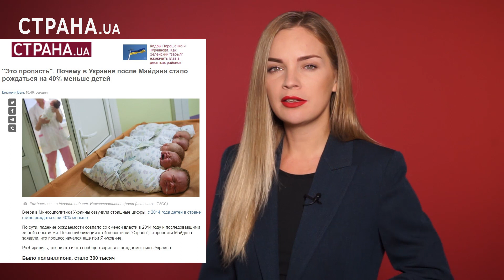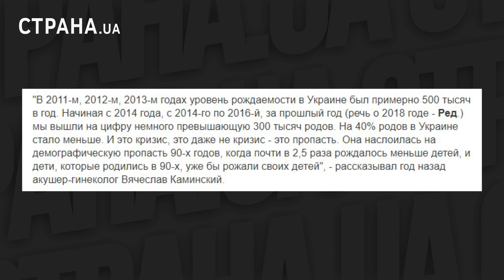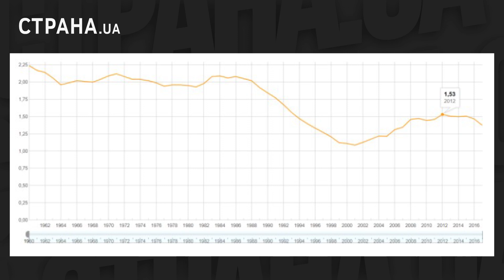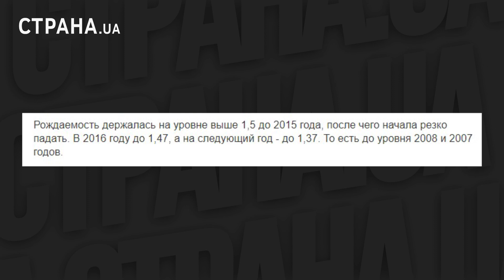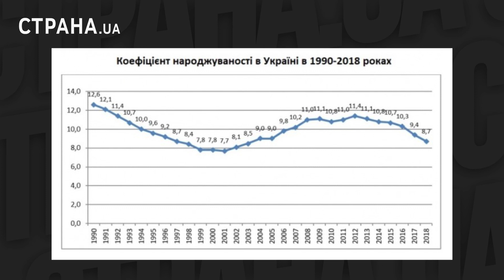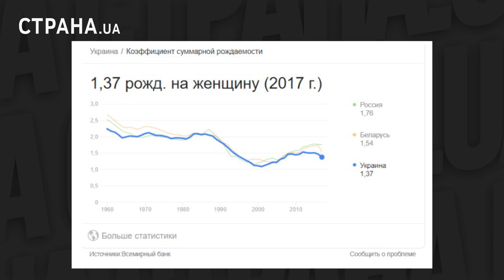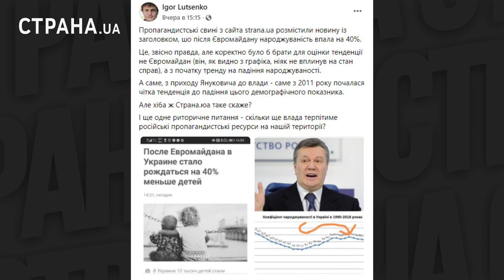Пропасть после Майдана. Почему украинцы не хотят заводить детей | #788 by Олеся Медведева